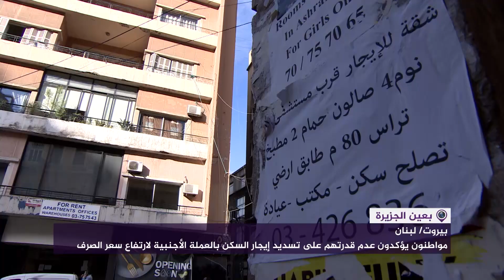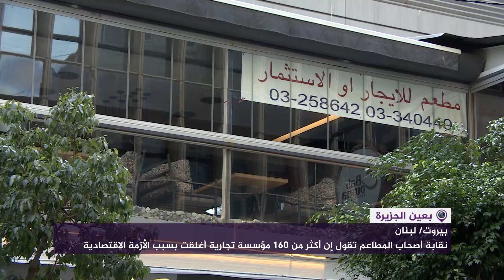الأزمة الاقتصادية في لبنان تنعكس سلباً على أصحاب العقارات والمستأجرين إثر ارتفاع سعر صرف الدولار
مواطنون يؤكدون عدم قدرتهم على تسديد إيجار السكن بالعملة الأجنبية لارتفاع سعر الصرف
نقابة أصحاب المطاعم تقول إن أكثر من 160 مؤسسة تجارية أغلقت بسبب الأزمة الاقتصادية